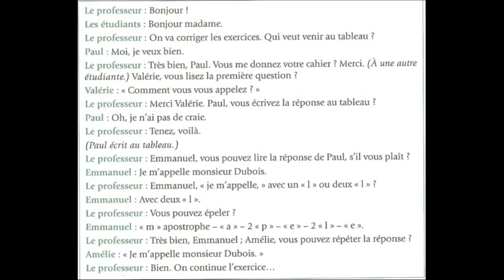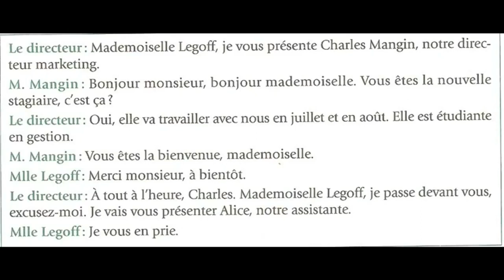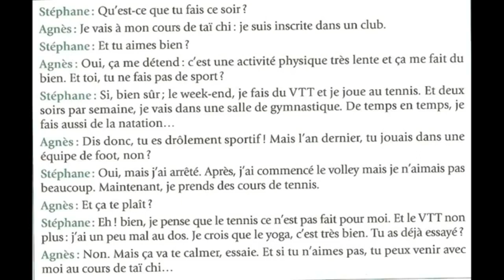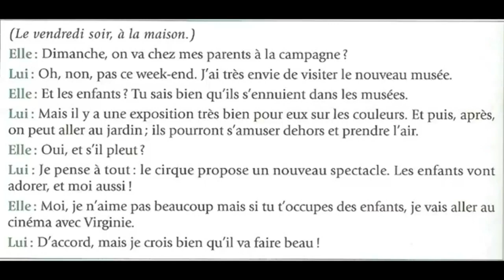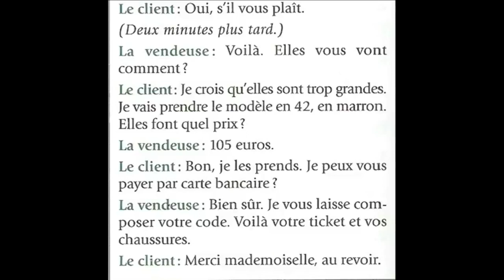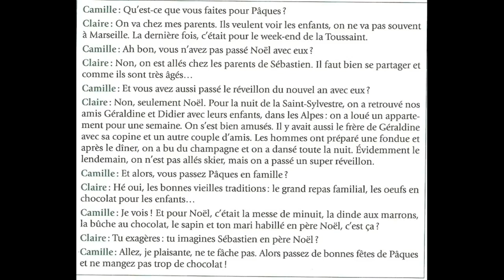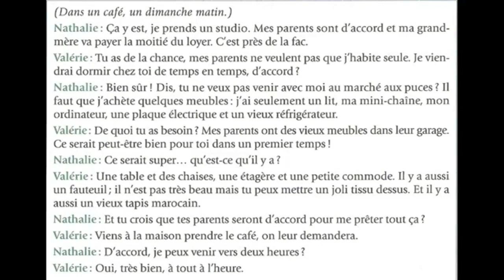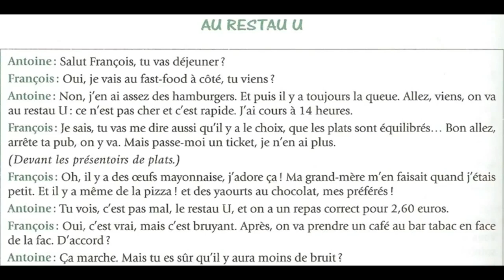Apprendre le français couramment avec des dialogues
باسم الله توكلت على الله ولاحول ولاقوة الا بالله

درس اليوم يشتمل على بعض الحوارات الهامة بالفرنسيه نستعملها كثيرا في حياتنا اليومية.